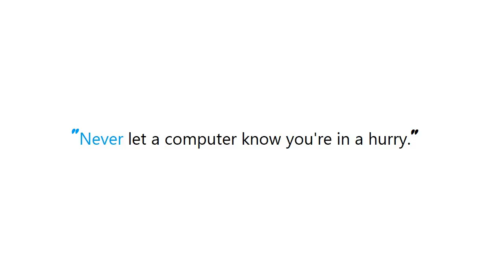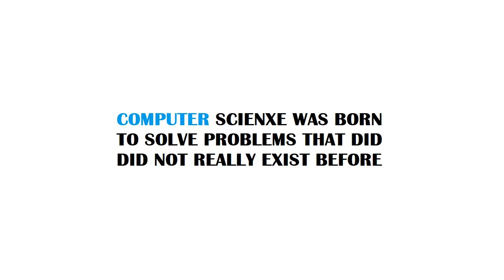PYTHON : Python on IIS: how?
PYTHON:PythononIIS:how? PYTHON #: Python on IIS: how?

Guide : [ PYTHON : Python on IIS: how? ]